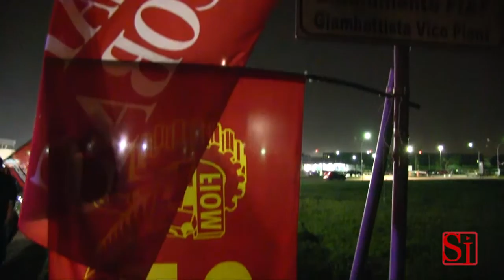Pomigliano (NA) - Picchetto davanti alla Fiat (15.06.13)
- Pomigliano (NA) - Momenti di tensione con la polizia e un manifestante ferito. E' il bilancio della notte di picchetti organizzata davanti la fiat di Pomigliano d'arco da Fiom e Cobas. La manifestazione mirava a bloccare gli operai prima che entrassero in fabbrica per protestare contro la decisione dell'azienda di aggiungere due turni straordinari di sabato, invece di richiamare nello stabilimento i lavoratori in cassa integrazione. La polizia però ha bloccato i picchetti e lasciato che gli operai entrassero senza problemi. Nella concitazione del momento un manifestante è rimasto a terra ferito ed è stato soccorso dal 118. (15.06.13)